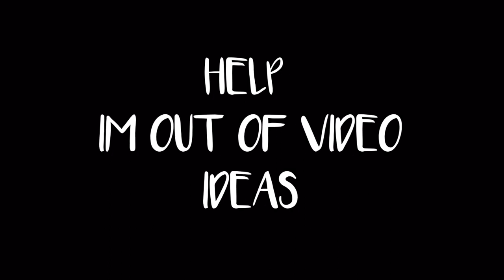The video ends if I fall in tower of hell